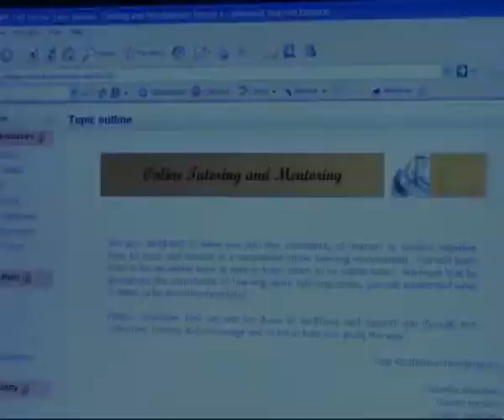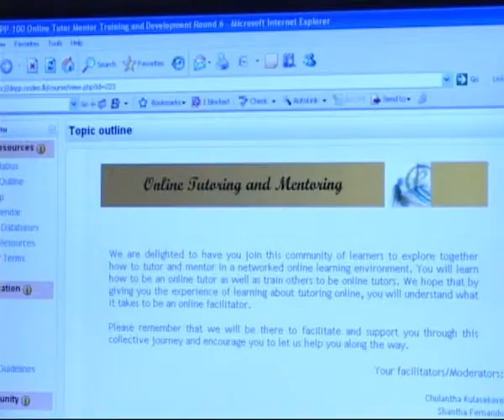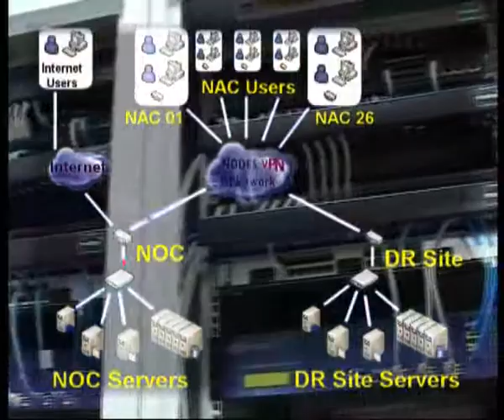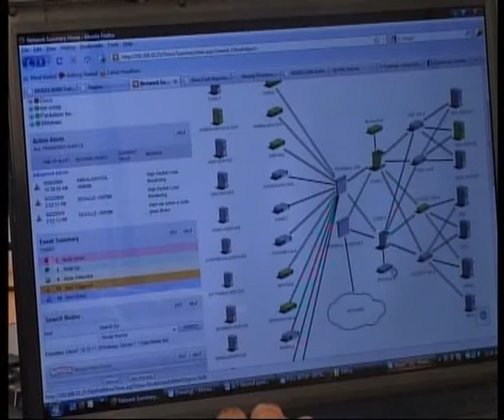NODES_Promotional_Video